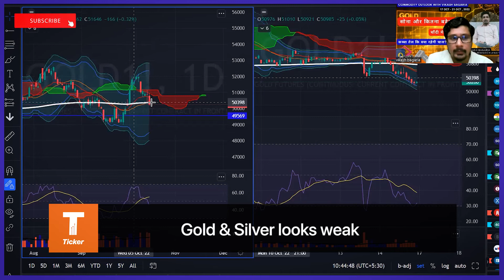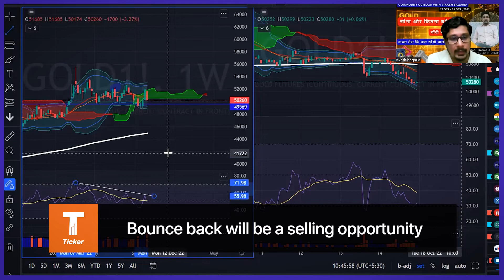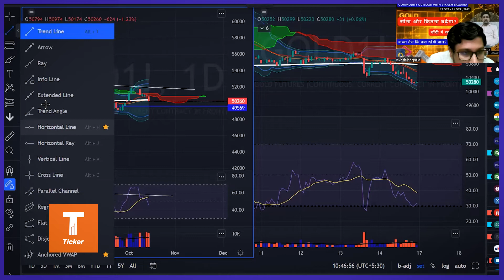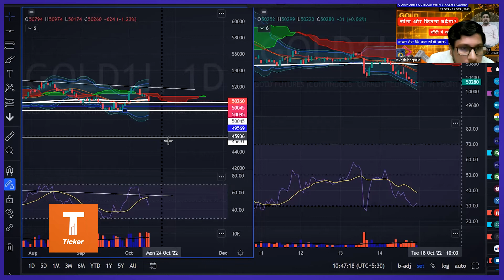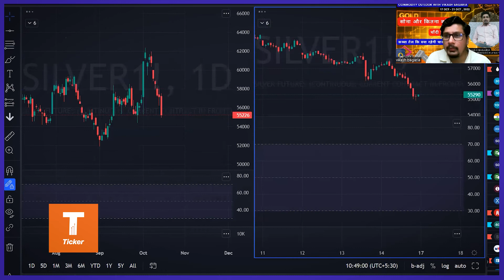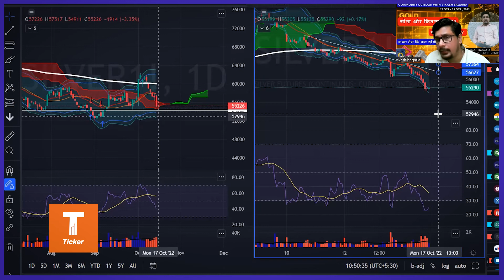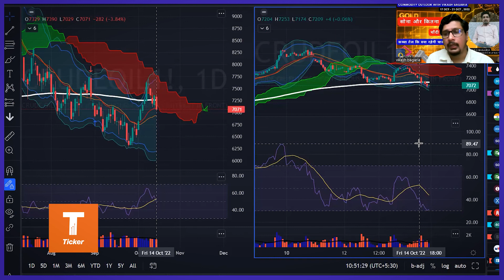Commodity Outlook By Mr Vikash Bagaria, Research Analyst, Founder Chartntrade.com